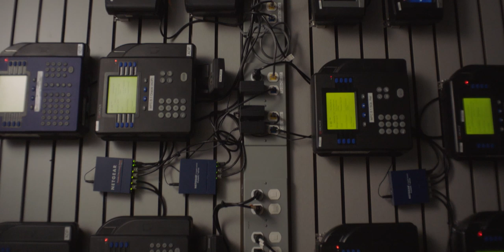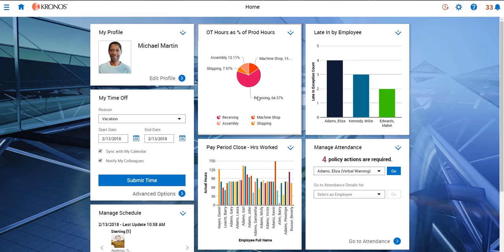Disruption From Within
A 42-year-old workforce solutions company leveraged cloud technology—with help from Hewlett Packard Enterprise—to disrupt itself before anyone else could.